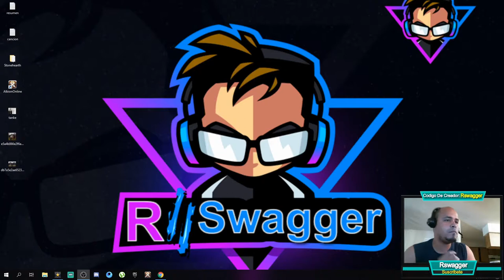Albion Online 2.0 Queen 🏹 Gank Despues De La Actualización -Gameplay En Español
El Vídeo De Hoy Se Trata De  Gank Despues De La Actualización  😀👍😍